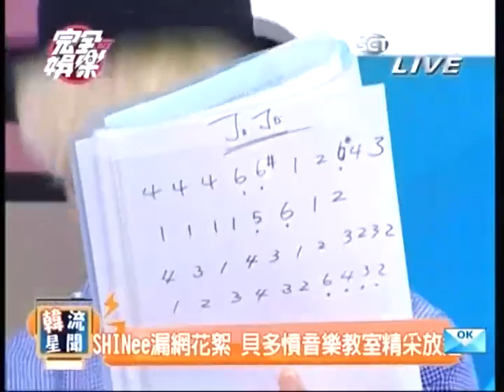130926 SHINee Cut 完娛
(FR 黑亮
HYUNSTAR自切)